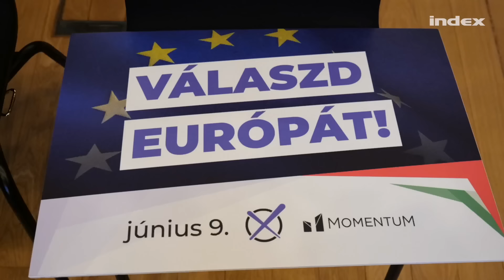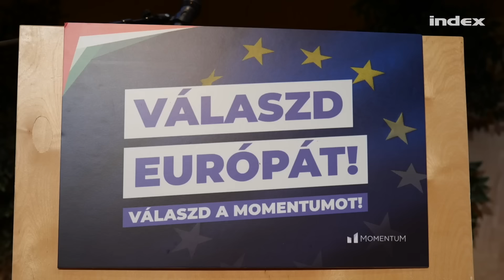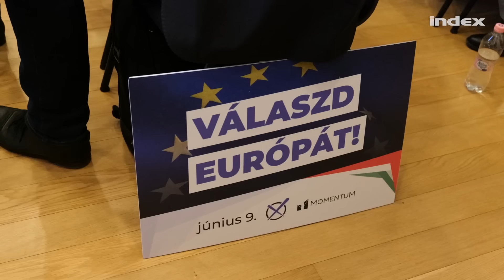„Örülünk Magyar Péternek, de nyilván nekünk is vannak kételyeink”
Önkormányzati és európai parlamenti programbemutatót tartott pénteken a Momentum Budapest belvárosában. A párt politikusait az esemény után a közelgő választásokról, a Hegyvidéken elszenvedett előválasztási vereségről és Magyar Péterről is kérdeztük.